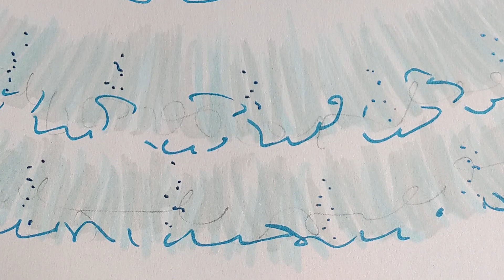HOW TO draw a simple dress design| fashion illustration| SPEED VIDEO Illustration for Beginners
This channel is dedicated to illustration drawing.
How do I record and edit my videos?
Apple MacBook Pro
Sony NEW Alpha 7S
Aureday 67’’ Camera Tripod
Materials: Amazon options
DecoTRAY, Twinmarkers.
Copic Set
TORRE, Fineliners 0.03mm/0.05mm/1.0mm
3H graphic pencil
PAPER, AURORA blatt - sheets 120grs 210x297 mm